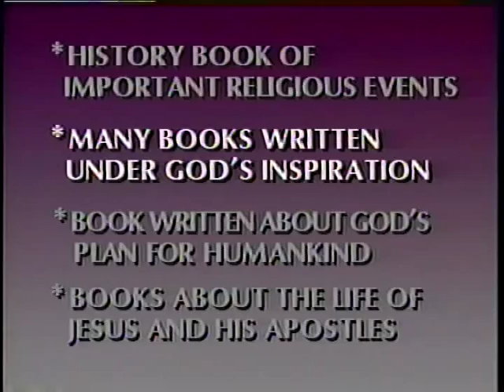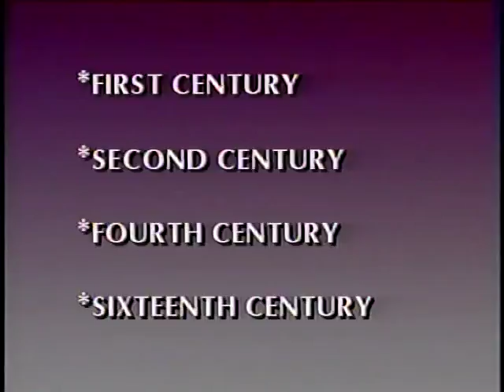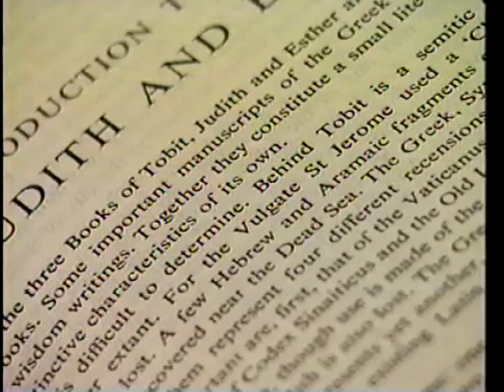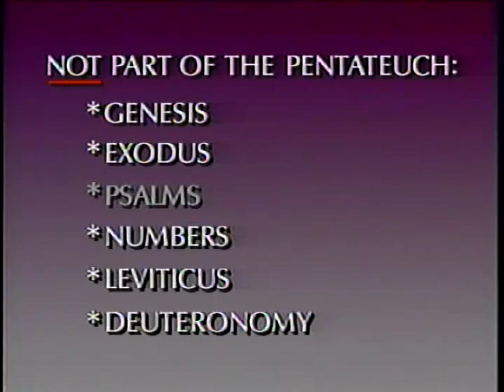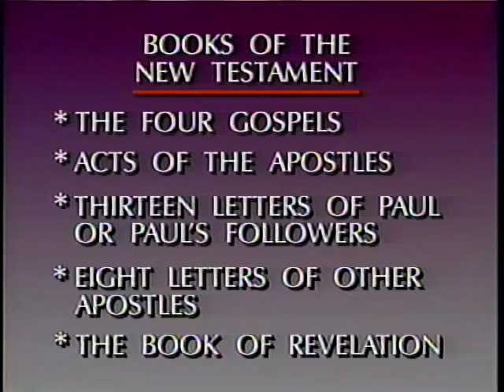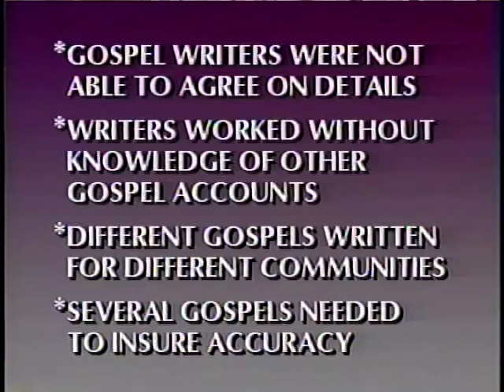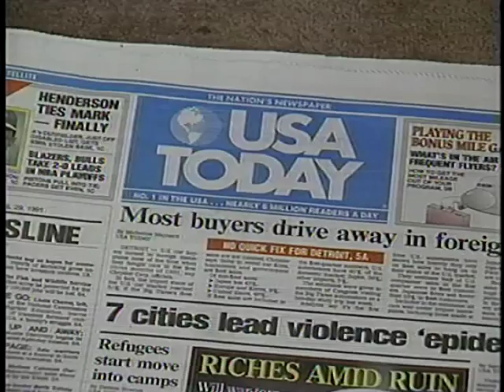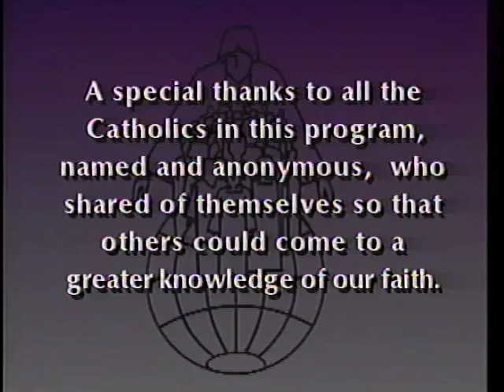01 What Catholics Believe about The Bible